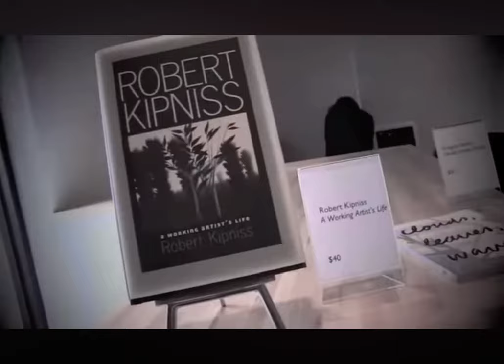2013 Renowned American Artist Robert Kipniss in Atlanta: Alan Avery Gallery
Robert Kipniss delivers an Artist talk at his solo exhibition at the Alan Avery Art Company in 2013. Listen to him reading selected excerpts from his candid memoir "Robert Kipniss: A Working Artist's Life" where Kipniss recounts the ups and downs of his early career, the failures of trying to support a family as an artist, all while tenaciously developing his unique style of landscape painting.

© Robert Kipniss & Alan Avery Art Company, Atlanta, Georgia, 2013